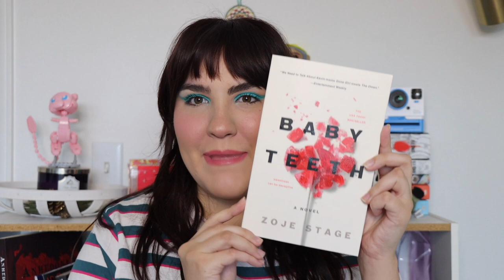Baby Teeth by Zoje Stage Book Review | Horror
hello friends and happy book review friday! I hope you guys are enjoying the books I've been reviewing lately, I feel really motivated and happy to be reading lately. I think it's because of the book choices, but please let me know if you have any books you'd like me to check out and review. I keep a running list on goodreads of all the books you guys recommend to me! I promise I will get to them all eventually. ☺️